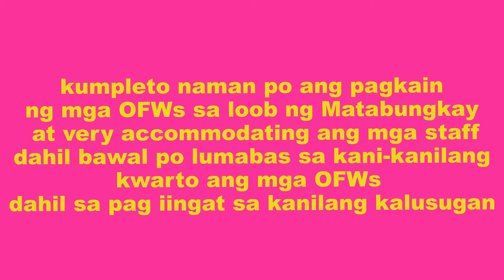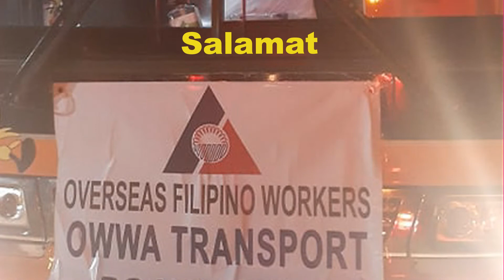DAY 1 AND DAY2 OF 14 DAYS QUARANTINE IN MATABUNGKAY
DAY 1 & DAY 2 of 14 days Quarantine ng mga OFWs sa Matabungkay. Maganda at maayos na pasilidad ang inilaan para sa mga kababayan natin doon for free lahat po ng accommodations and food